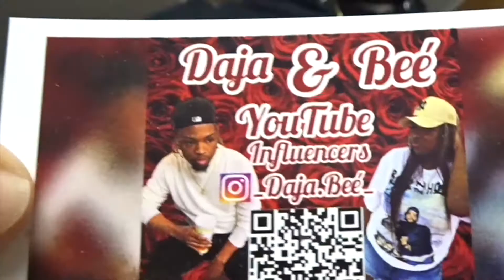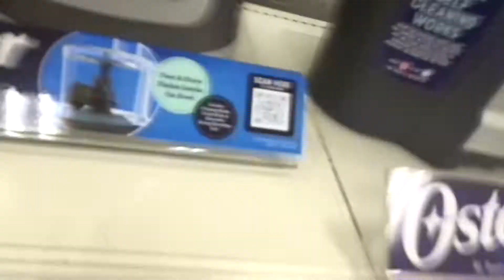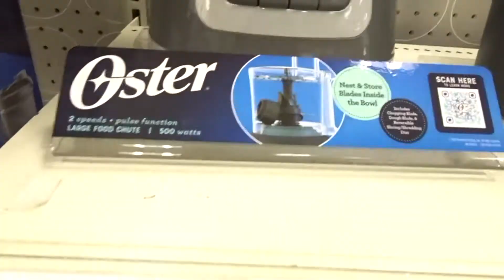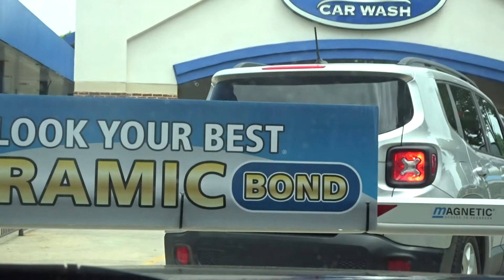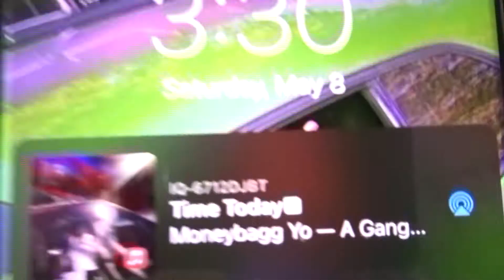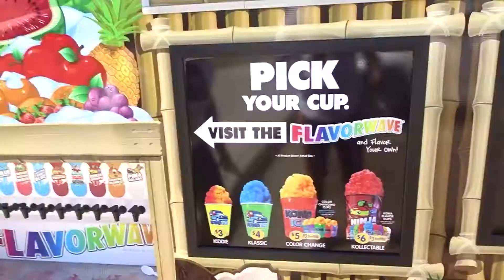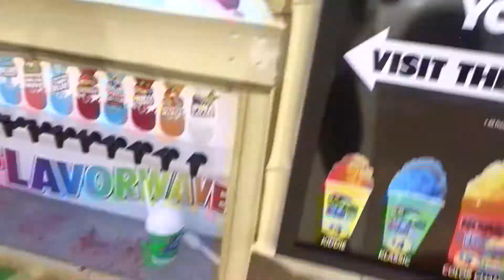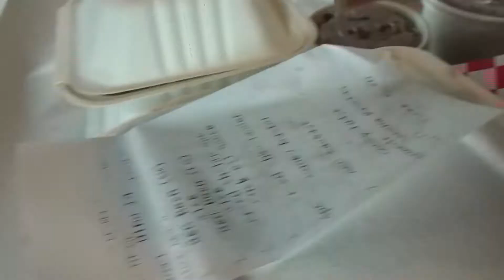They Thought They Didn’t Get Anything😭😂/Mother’s Day Vlog 🥰💖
Happy Mother’s Day to all the mother’s. Thank you guys for being the best mother’s you can be 💖Thank y’all fo watching this video we have more to come❤️